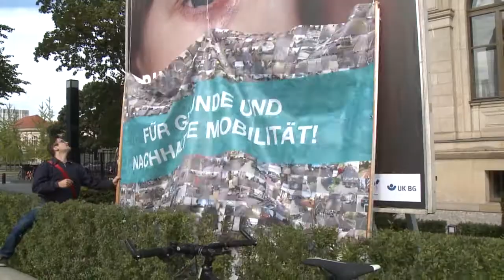Dobrindt-Double verkündet Radoffensive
Endlich gute Nachrichten: Verkehrsminister Dobrindt kündigt eine bundesweite Fahrrad-Offensive an.

Heute haben wir die Ergebnisse unserer Radfreude-Kampagne vor dem Verkehrsministerium übergeben. Da Herr Minister nicht selber kommen konnte, hatten wir unseren eigenen Dobrindt mitgebracht. Dieser hat sich nicht nur über eure mehr als 700 Einsendungen riesig gefreut, sondern auch eine revolutionäre Wende in der deutschen Verkehrspolitik verkündet.

Wir von Changing Cities sind froh, dass nun endlich gesunde, nachhaltige und gerechte Mobilität Vorrang bekommt vor Dieselbetrügereien.

Ganz besonderer Dank an unser Dobrindt-Double Felix Herzog!